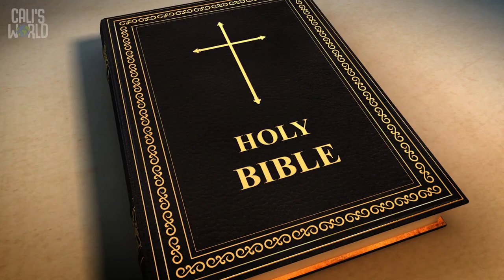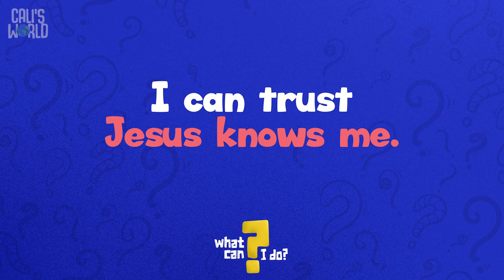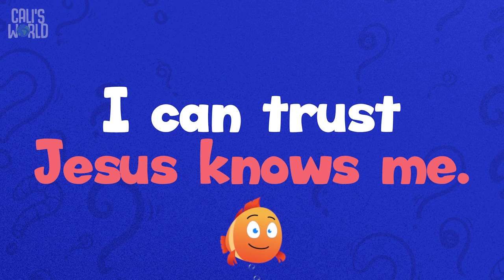Preschool Teaching Video - January 14th, 2024